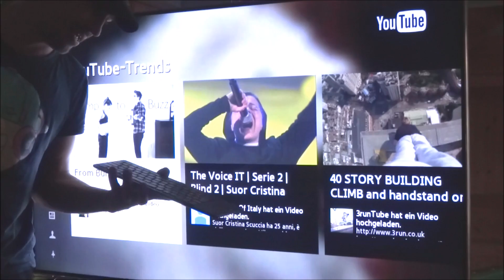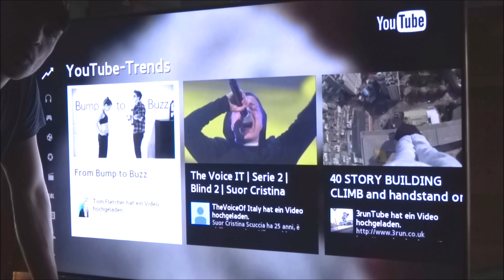Smart Wirless Keyboard für Smart TV -die hier funktioniert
präsentiert den Test von dem Smart Wireless Keyboard von Samsung. Die Tastatur für den Smart TV hat Bluetooth Verbindung für maximal 3 Geräte. Navigieren Sie in Smart Hub einfach mit dem Touchpad. Über den Control Key haben sie einen schnellen Zugriff zur Steuerung auf Ihren Fernseher.
Wir testeten auch die Tastatur von Logitech aber leider gingen da bei unserem Fernseher einige Tasten nicht bzw. waren einige falsch belegt. Wir können echt nur sagen nehmen sie das Original von Samsung für Ihren 3 D Smart TV und sie werden begeistert sein. Günstiger bekommen Sie die natürlich über unserem Shopcenter. Infos findet Ihr auf dem Blog vom Sorgenlosteam. ;) Liebe Grüße Euer Rico